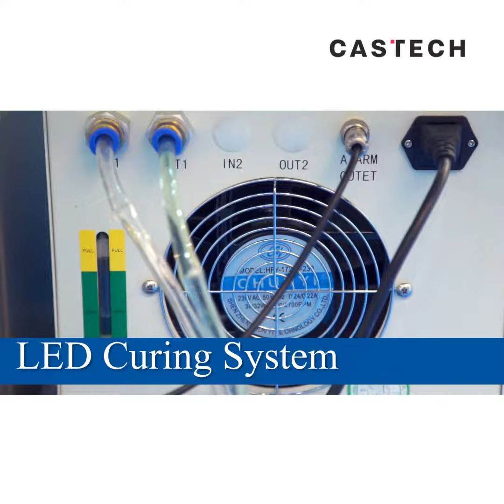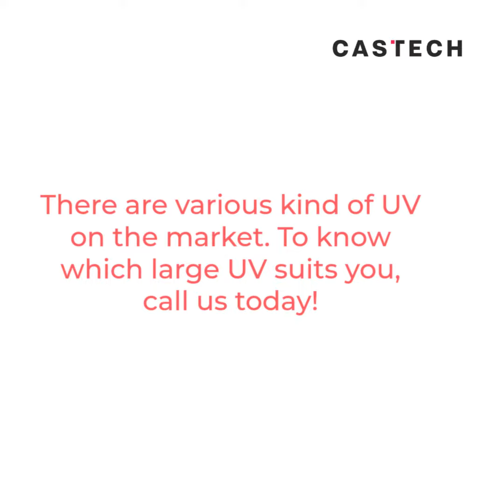Docan FR2010 Hybrid UV Printer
Check out the video above to know more!